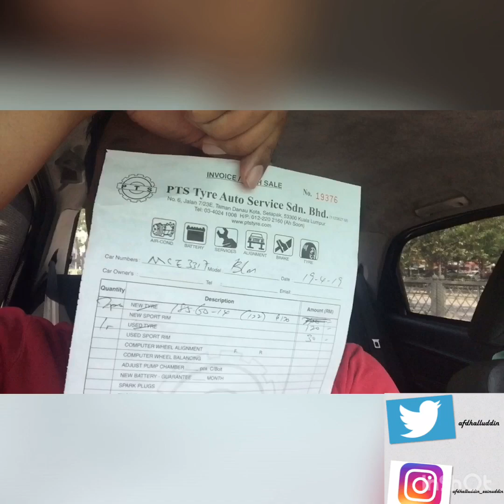TEMPAT TUKAU TAYAR MURAH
tiada